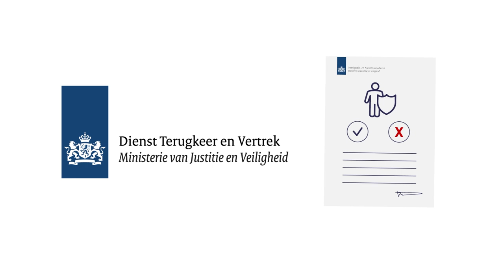Asylum Procedure in The Netherlands (Engels) | VluchtelingenWerk Nederland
To get protection as a refugee in the Netherlands, you have to request asylum. From that moment, you will be a part of the asylum procedure. During this procedure, the Immigratie- en Naturalisatiedienst (IND) investigates if you are a refugee recording to the European Convention on Human Rights.

In the Netherlands, you can request asylum if you're afraid to be prosecuted in your country of origin, if you're afraid of the death penalty or torture, if you're afraid to be violated or if you are traumatised due to events that happened in your home country. If your asylum request gets approved, you will obtain a residence permit. If your request gets denied, you will have to leave the Netherlands.
During all the phases of the asylum procedure, asylum seekers will be supported by on of our employees or volunteers. They will explain how the asylum procedure works and which organisations are involved in this process. In these videos you will also see with which aspects VluchtelingenWerk Nederland can assist you.

VluchtelingenWerk Nederland assists refugees and asylum seekers from the moment they enter the Netherlands until they found their way independently. As an independent organisation we are standing up for everyones interests. Our volunteers are supporting asylum seekers in the asylum centers and they help refugees to build a new life in the Netherlands. We offer counseling during the integration in the Netherlands, we help refugees with fining a job and we help families who are separated because they had to flee to reunite.
Ben je benieuwd wat VluchtelingenWerk precies kan betekenen voor asielzoekers en vluchtelingen? Je vindt het op dit kanaal.

Meer informatie nodig? Ga naar
Volg ons ook op: